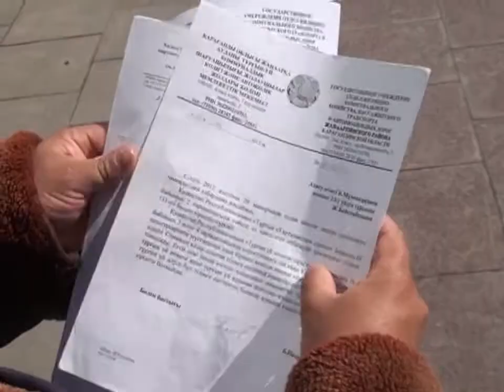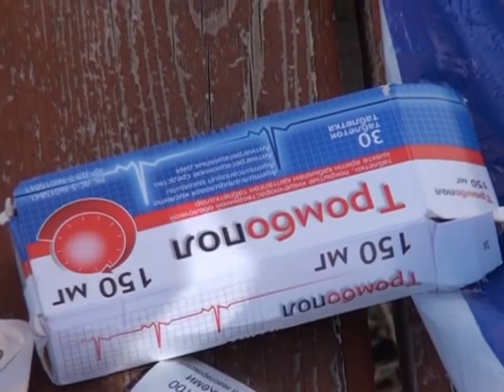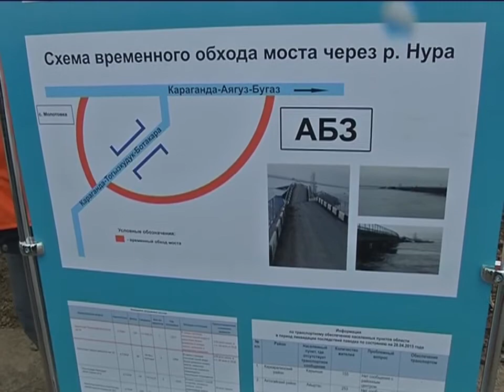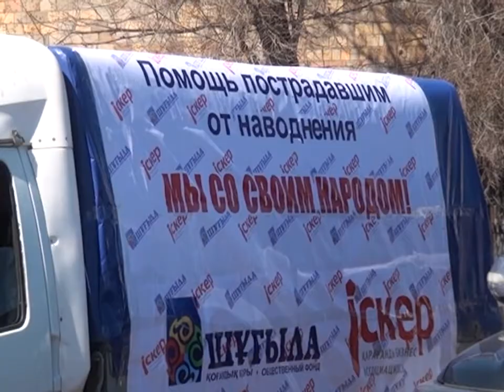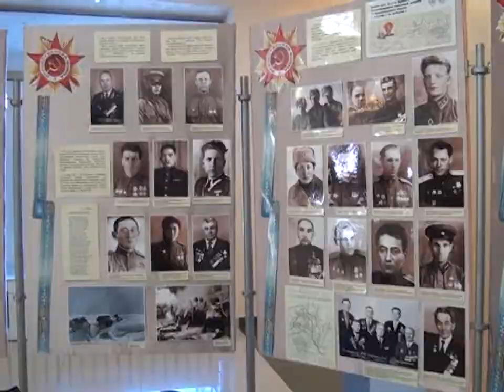30/04/2015 - Новости канала Первый Карагандинский